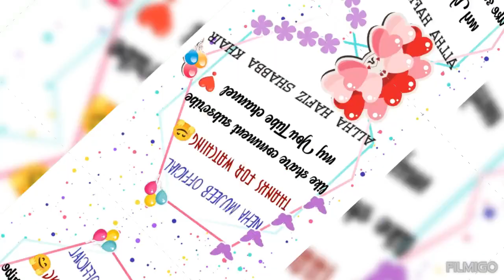mashallah♥️Hyderabadi Aloo🥔ka bajiya or piaz ki pakode🌰in my style try it one's 😋🤗Ramadan spl recipe